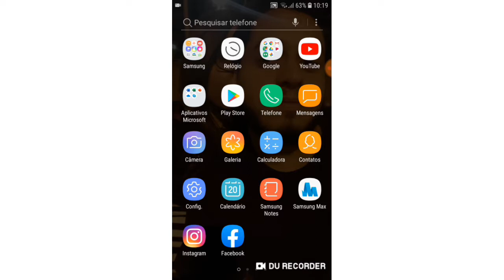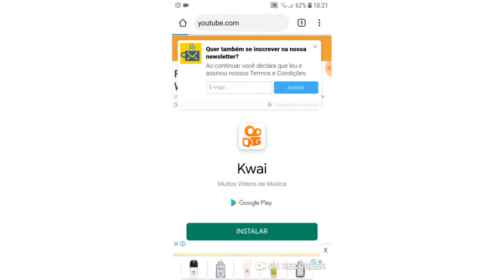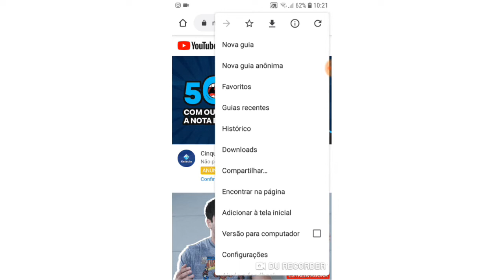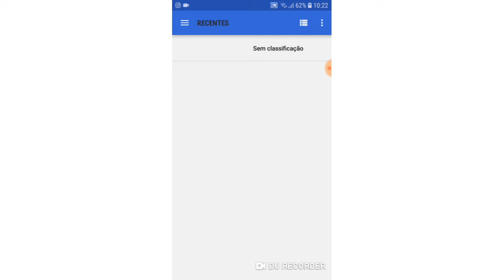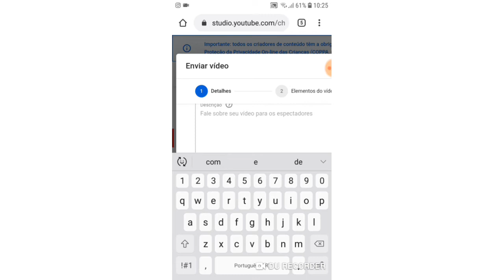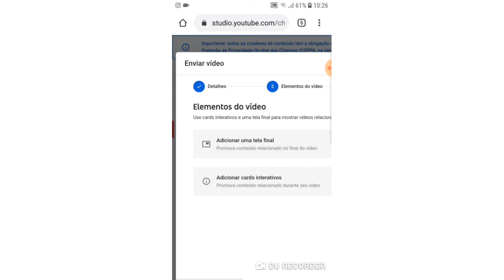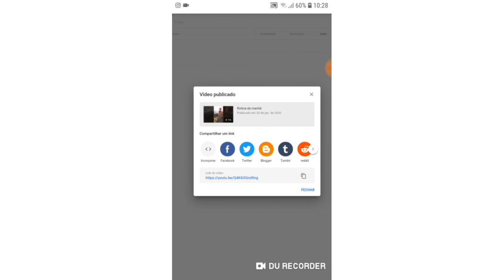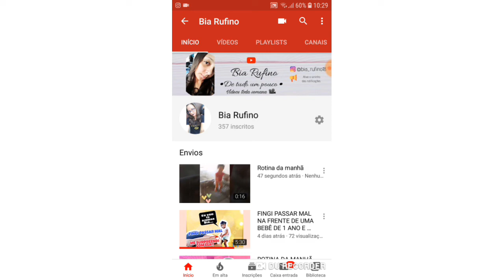Como enviar vídeos pelo celular usando o Chrome |Bia Rufino